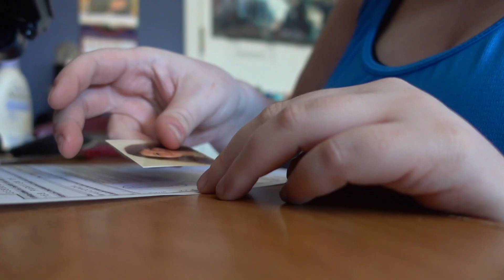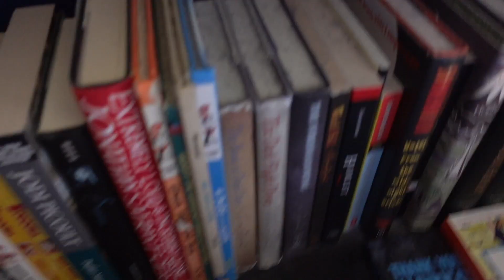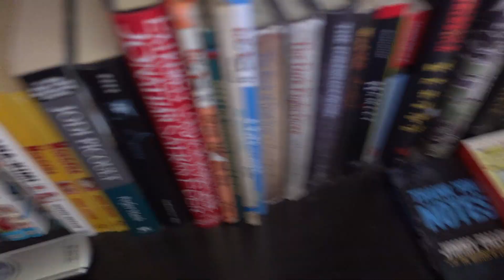She Got a Job! | Vlog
SHE'S HIRED! I can't wait to start the new gig and see how it effects YouTube and how my new life and schedule will look. But I'm VERY excited to have a little bit more cashflow to relieve some stress.

THANK YOU TO PATRONS:
- Mariah Thomas
- Kamil Bednarczyk
- Lynne Monsoon